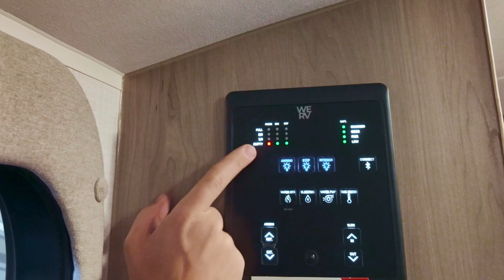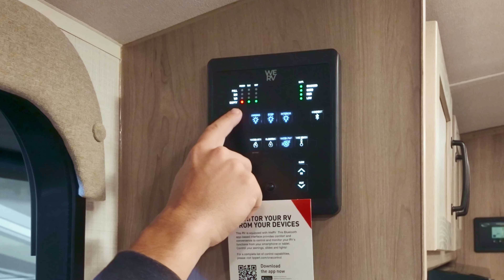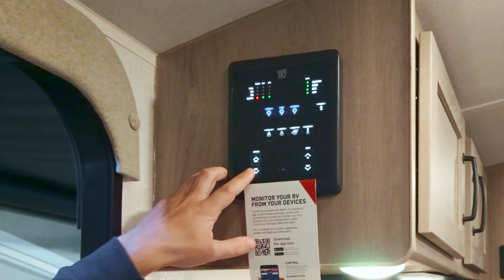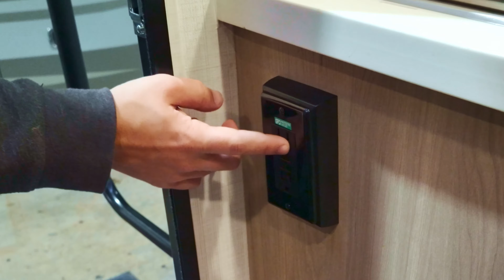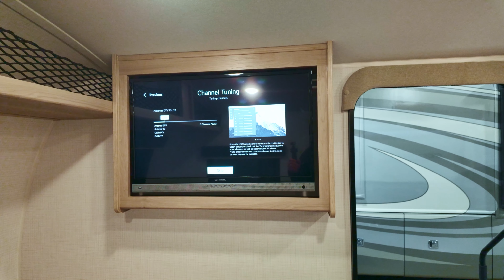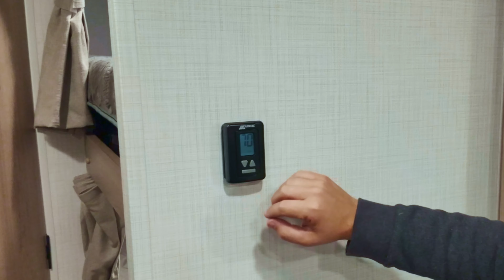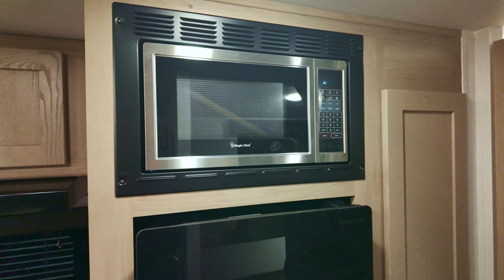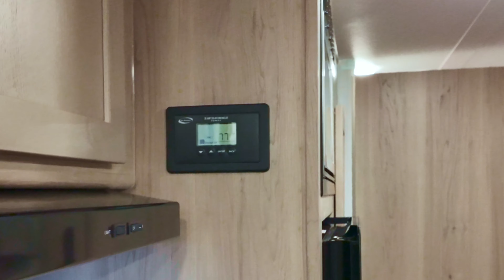2024 Rockwood GeoPro 20BHS Blue Compass RV, Auburn Hills, MI Orientation/Demo of our new Camper!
March 27, 2024. We finally pick up our brand new Camper! This is the Orientation/Demo that Blue Compass RV of Auburn Hills gave us. It is a little long, but this goes over just about every feature.

On the part demoing the air con fan, the sound you hear is not an accurate sound, it has been modified by voice isolation in order to help his voice to be clear.

We also purchased a Weigh Safe Hitch, which they installed at no extra charge. They also installed our Haloview backup camera, again no extra charge, but not shown in this video. They installed both while we were signing paperwork.

Note: Mark got a USB tester and the USB-C on the pop-up 'power tower' delivers less than 10 watts.

0:00 Intro
0:18 The short trip to Blue Compass RV, Auburn Hills, MI
0:37 Beginning the demo
1:01 The main control panel
5:12 Power awning
6:46 Slide controls
7:35 GFCI Outlets
7:53 Step light & heat vent
7:58 Power inverter (1,800-watt pure sine wave)
9:00 Water pump and valves for de-winterizing/winterizing
10:58 Television
12:33 Wineguard 5G Internet Gateway Prep
13:04 Smoke detector
13:16 Wireless phone charger (power tower)
13:44 Dinette into bed (and back) demo
15:17 Thermostat (furnace/air con control) and air con filters
18:29 Bunk beds, part of bike rack, bunk ladder
18:41 Under bunk storage
18:48 Bathroom fold-down sink
18:59 Bathroom light
19:01 Exhaust fan (max air)
19:43 Shower
20:02 Shower miser recirculate
20:16 Toilet
21:32 Pantry storage
21:35 Microwave
21:42 12-volt refrigerator/freezer
22:56 Power converter, breakers & fuses
23:44 What battery is installed?
23:52 Propane/carbon monoxide gas detector
25:27 Stove hood light & fan
25:41 Knife slots
25:45 Stove and oven (propane)
27:16 His favorite feature (bottle opener)
27:19 Kitchen storage/cold air return for furnace
27:32 Solar charge controller
28:16 Moving outside
28:43 Outside speaker
29:04 Stove hood vent
29:20 Furnace exhaust
29:27 Outside power outlets
29:37 Grill & prep table rail, propane quick-connect
29:48 Stabilizer jacks
30:02 Backup camera prep
30:16 Black tank flush
30:27 Black & gray valve for dumping
31:06 Slide topper
31:19 Bump stop for bunk door
31:29 Power input
31:34 Water heater/anode rod/winterize process
34:29 Fresh water tank fill
34:38 Front storage/complimentary spatula
35:04 Outside shower (rinse hose)
35:12 Docking light switch
35:17 City water/antifreeze inlets, max water pressure
35:55 Battery box
36:00 Battery disconnect
36:27 Propane tanks, auto changeover regulator
36:58 Power jack with light
37:04 Auxiliary solar input, griddle in box still
37:31 Steps
38:40 Screen door has the 'screenshot' door closer
38:55 Door lock switches & locks
29:10 Weigh Safe Hitch demonstration
42:16 Bluetooth brake controller (CURT 51180 Echo)
42:34 Chains and emergency brake cable
43:00 Thank you for watching!